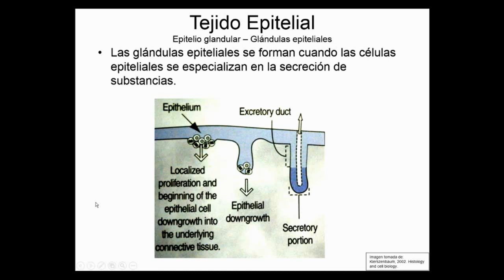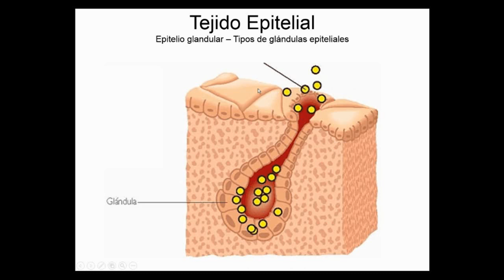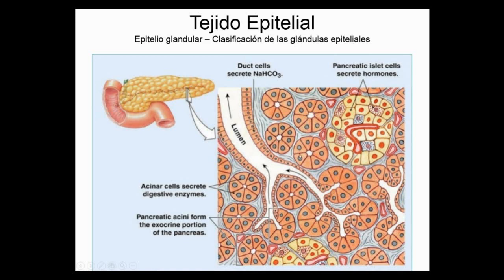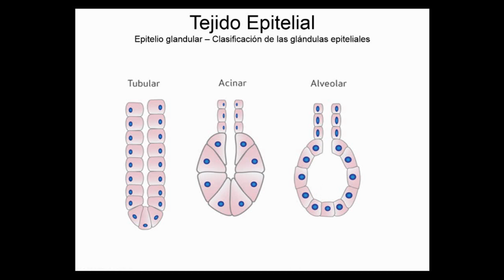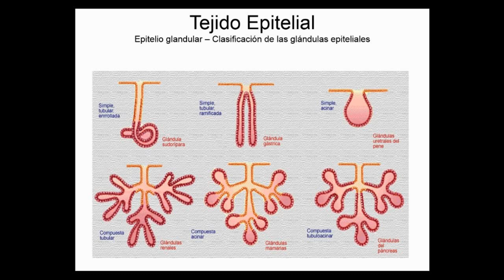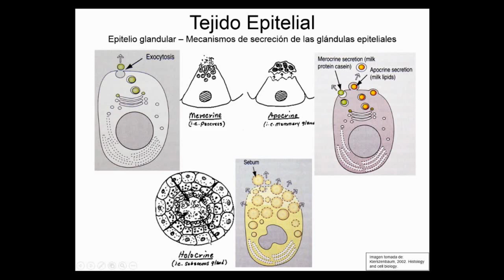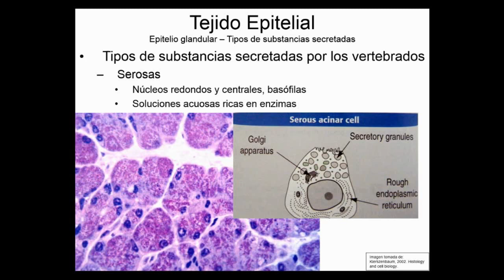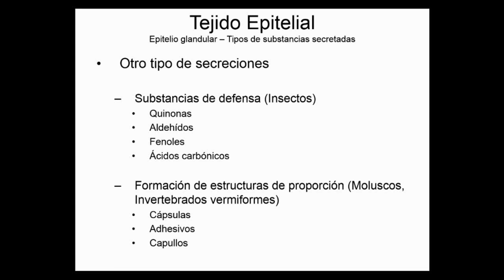Glándulas Exocrinas - Tejidos Básicos - Curso en Línea 2-004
En este vídeo se explica cómo  son las clasificaciones de las glándulas exocrinas y algunas claves para identificarlas en cortes histológicos.